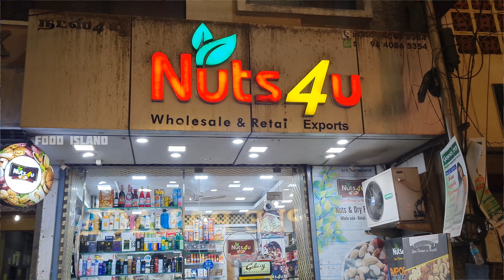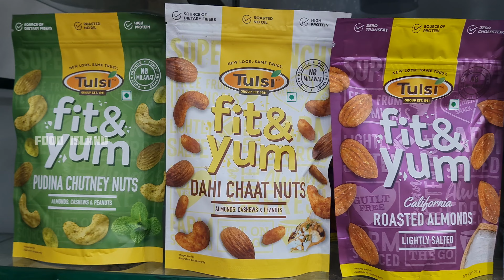𝗧𝗵𝗶𝘀 𝗥𝗮𝗺𝘇𝗮𝗻 🌙 𝗡𝘂𝘁𝘀𝟰𝗨 𝗜𝘀 𝗛𝗲𝗿𝗲 𝗙𝗼𝗿 𝗔𝗹𝗹 𝗥𝗮𝗺𝘇𝗮𝗻 𝗣𝗿𝗼𝗱𝘂𝗰𝘁𝘀 𝗪𝗶𝘁𝗵 | 𝗕𝗲𝘀𝘁 𝗣𝗿𝗶𝗰𝗲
🥘 Nuts4U 🥘
Location : Old No: 246, New, No: 150, Linghi Chetty Street, Mannadi, George Town, Chennai, Tamil Nadu 600001